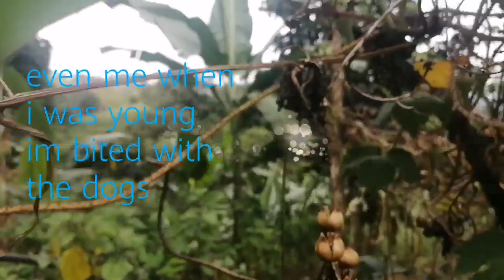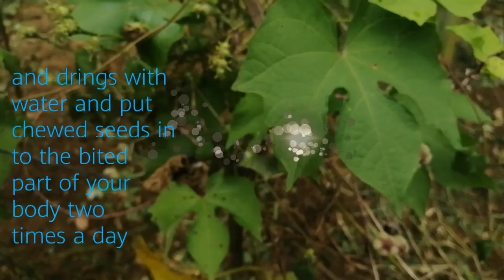marami pang tao hindi alam ito! venomous snake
disclamer this vedio is educational purposes only
alan walker